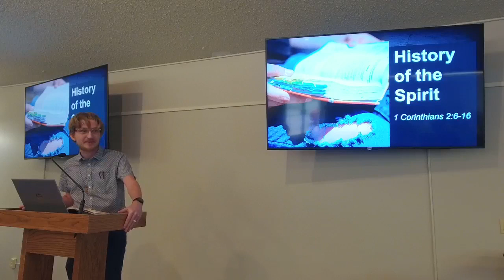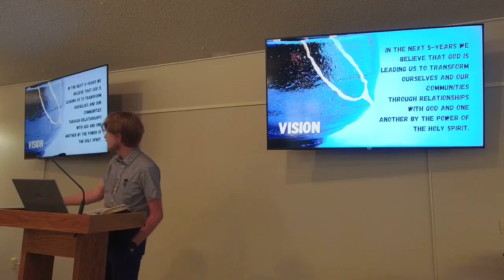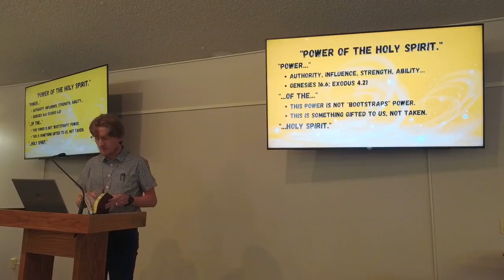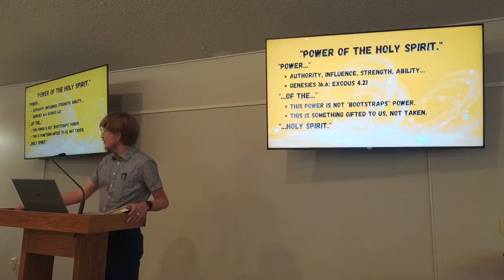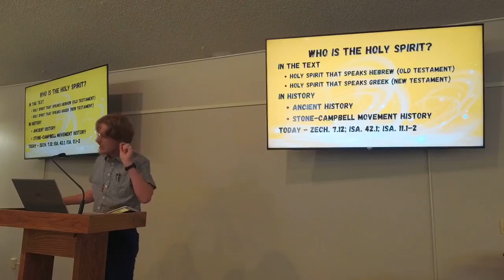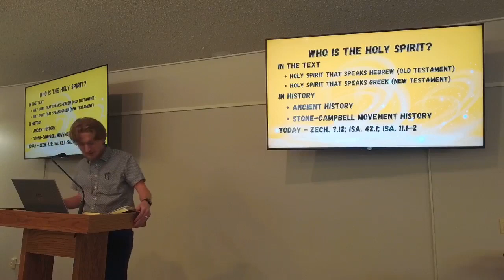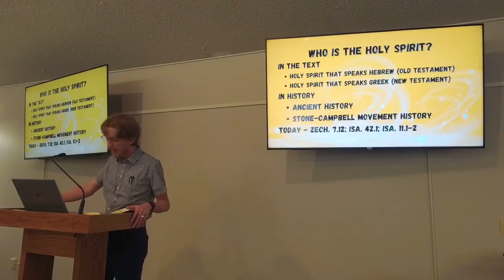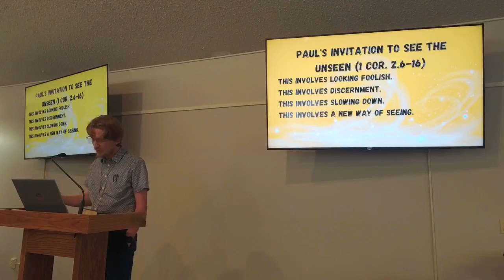History of the Holy Spirit